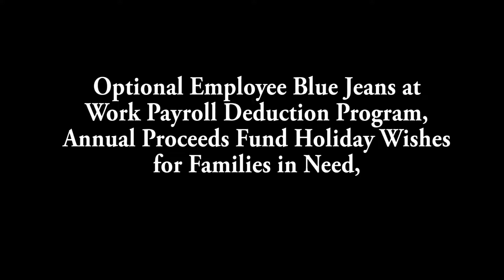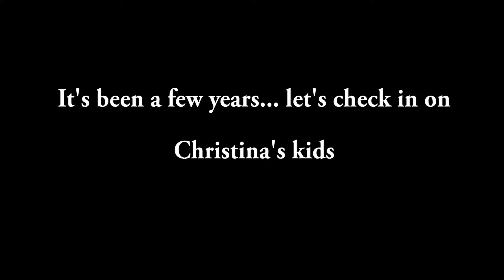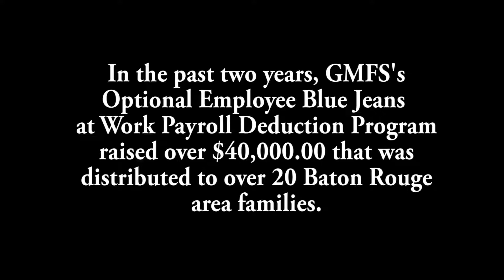GMFS Employee Blue Jeans for Annual Holiday Wishes Program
Mortgage lender GMFS of Baton Rouge, LA uses the funds collected during the year from the optional Employees Wear Blue Jeans at Work Payroll Deduction program to fund holiday wishes for area families in need.